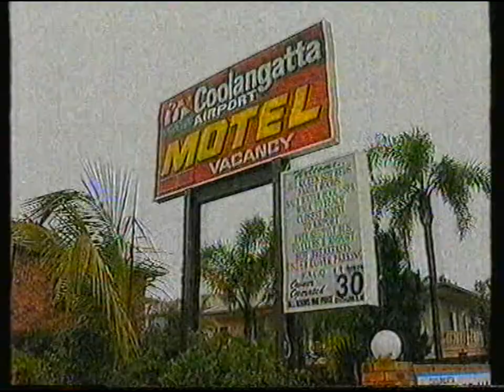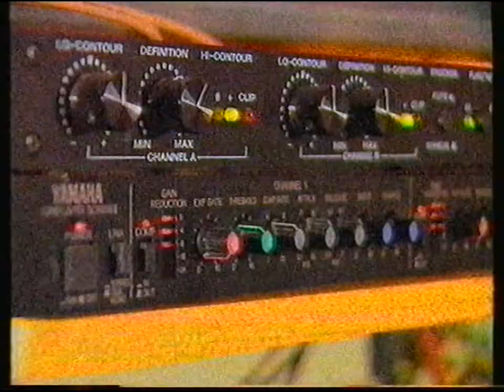TV A Current Affair Coffs Harbour History.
Coffs Harbour History.   This is what happened one Saturday afternoon at a motel when we travelled to the Gold Coast to visit our son Brad.